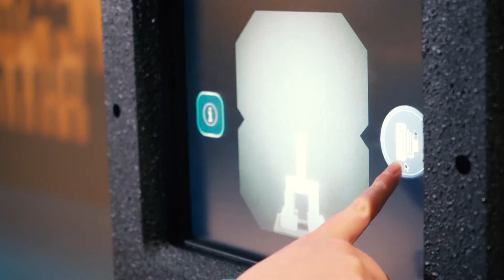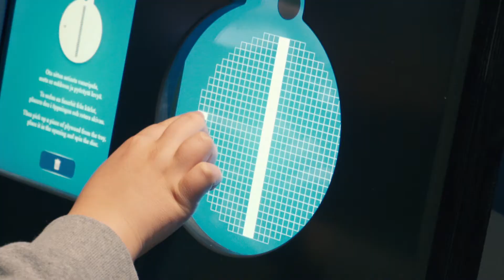Wild Wild Wood | Heureka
Touch, feel and try out the superpowers of wood!

Wild Wild Wood demonstrates the versatility of wood as a material. In addition to traditional sawing, wood is now worked with computers and automation. Architects are inspired to design taller and taller modern wooden buildings and skyscrapers.

The exhibition illustrates the importance of forests and durable wooden products in mitigating climate change. The exhibition is a multisensory, personal, and powerful experience of the wonders of wood, with many shared and engaging activities!